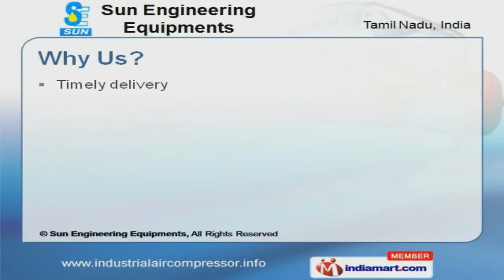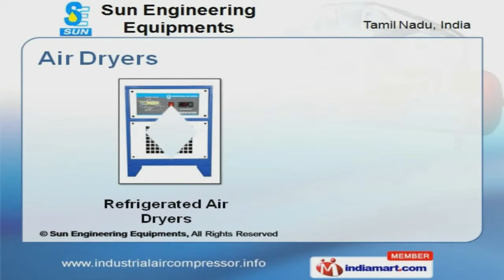Industrial Air Dryers And Compressors by Sun Engineering Equipments, Coimbatore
Welcome to Sun Engineering Equipments, Manufacturer and Exporter of Industrial Air Dryers, Filters and Associated Accessories. The company was established in the year 2000. Our State-of-the-art infrastructure and Advanced R and D unit make us unique in the industry. Immense client satisfaction, Timely delivery and Competitive pricing are the reasons behind our success. We serve to industries like Glass, Sugar and Chemicals Industry. Air Receivers, Dryers and Compressors are some of our products. We offer Air Receivers that are best in the industry amongst others. Compressed Heat Less and Refrigerated Air Dryers offered by us are widely acclaimed in the market. Along with that we offer Air Compressors that are available at industry leading prices. Our Micro-Filters and Drain Valves are some of our best selling products.